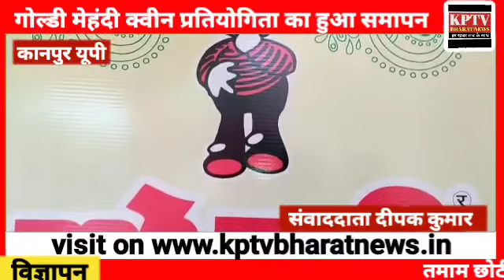गोल्डी मेहंदी क्वीन प्रतियोगिता का हुआ समापन।।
कानपुर नगर- शनिवार को शुभम गोल्डी मसाले प्राइवेट लिमिटेड द्वारा 22वे वर्ष गोल्डी मेहंदी क्वीन का चुनाव कानपुर शहर की 700 छात्राओं के मध्य किया गया शनिवार को सिविल लाइंस स्थित होटल लिटिल शेफ मे कुमारी वंशिका मिश्रा को गोल्डी मेहंदी क्वीन 2022 घोषित किया गया कंपनी के निदेशक सोम गोयंनका ने बताया कि सावन के महीने में 20 शहरों में या प्रतियोगिता आयोजित की गई कानपुर शहर में ही 700 छात्राओं के मध्य फाइनल राउंड के लिए 4 विद्यालयों की 20 छात्राएं चुनी गई जिसमे मेहंदी क्वीन वंशिका मिश्रा बनी प्रथम आयुषी शर्मा द्वितीय रनर श्रद्धा कश्यप तान्या मल्होत्रा बनी मेहंदी क्वीन को चांदी का ताज पहनाकर पुरस्कृत किया गया इस अवसर पर मुख्य निर्णय का श्रीमती प्रीति शेखर डॉ सुरभि व नीतू सिंह जी ने विजेता को चांदी का ताज व शैशे पहनाया तथा निर्देशिका श्रीमती मधु गोयंका श्रीमती रजनी गुप्ता श्रीमती आंचल गोयंका श्रीमती निहारिका गुप्ता श्रीमती मुद्रा गोयनका ने सभी छात्राओं को सम्मानित किया कंपनी के निदेशक श्री सुरेंद्र गुप्ता ने सभी का स्वागत करते हुए बताया कि गोल्डी प्रतिभा परिचय मंच के माध्यम से कई प्रतियोगिताएं प्रदेश में कराई जाती हैं निदेशक शुभम गुप्ता व सुदीप गोयंका ने प्रधानाचार्य व शिक्षिकाओं व उपस्थित सभी लोगो का स्वागत किया व सभी स्कूलों की प्राचार्या व शिक्षिकाओं को सम्मानित किया गया